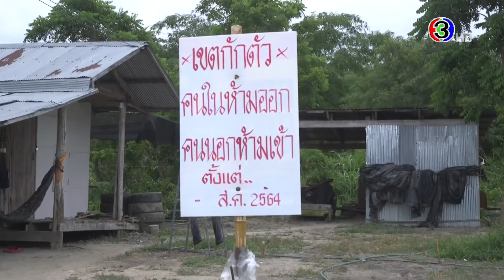ข่าวนอกลู่ 22 ส.ค. 64 - สอนเด็กรุ่นใหม่สาน 'โคระ' ใช้ห่อจําปาดะ กันแมลงแทะ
- วัตถุดิบแสนแพง ตัวอ่อนต่อหัวเสือ
- สอนเด็กรุ่นใหม่สาน 'โคระ' ใช้ห่อจําปาดะ กันแมลงแทะ
- พิษโควิด ควาญต้องหันมาไลฟ์เลี้ยงอาหารช้าง
- ผู้ว่าฯกาฬสินธุ์ จัดกิจกรรมช่วยหมอลำตกงานเพราะโควิด
- หนุ่มน้อย 10 ขวบ ไลฟ์ขายของหาทุนการศึกษา